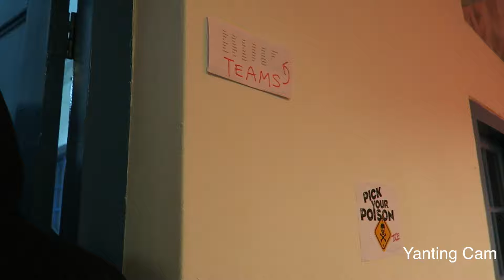TRIVIA + DRINKS NIGHT WITH TIA. OH WHAT FUN! Vlog #52 (17.6.16)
Donovan gives painful eye problems.
We eat the same things.
We wear the same things.
And we embark on a heck of a fun night.